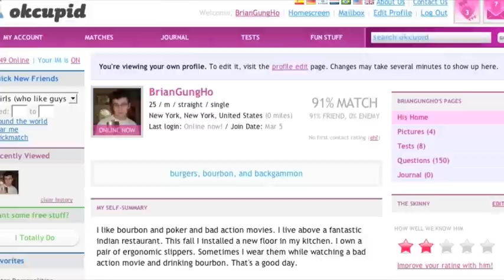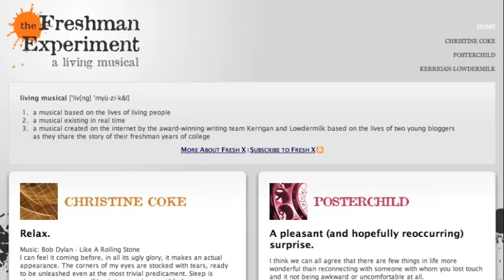The Freshman Experiment - Kait and Brian's Last Video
In which Kait and Brian say goodbye to The Freshman Experiment and, as usual, make complete and total asses of themselves.